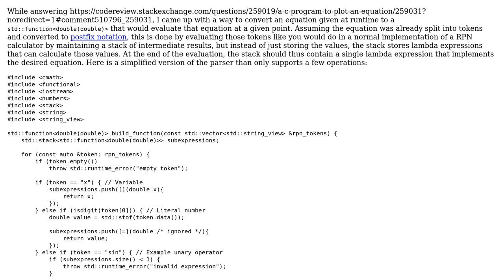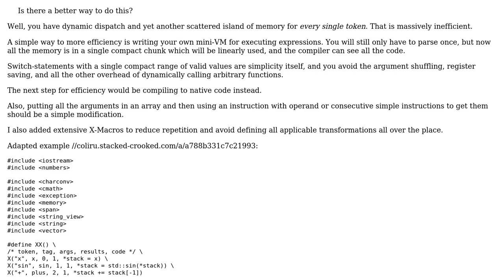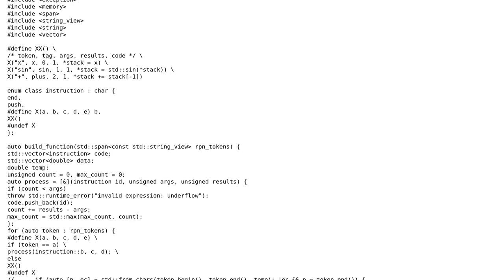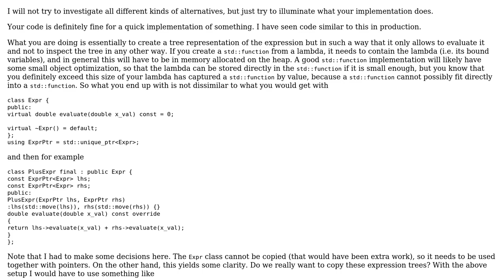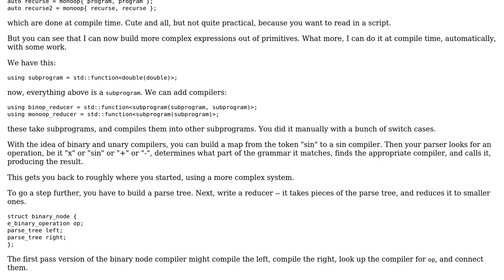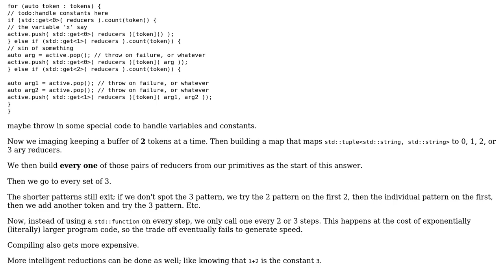Poor man's JIT using nested lambdas (4 Solutions!!)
Poor man's JIT using nested lambdas

With thanks & praise to God, and with thanks to the many people who have made this project possible! | Content (except music & images) licensed under CC BY-SA | Music | Images & others | With thanks to user Yakk user user673679 user G. Sliepen user Deduplicator user Carsten S and the Stack Exchange Network Trademarks are property of their respective owners. You are responsible for your own actions.